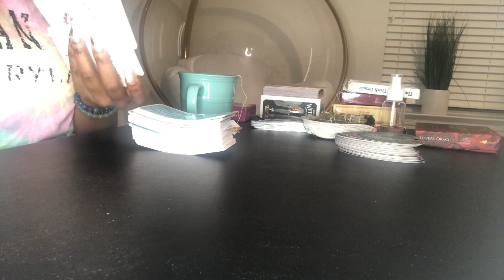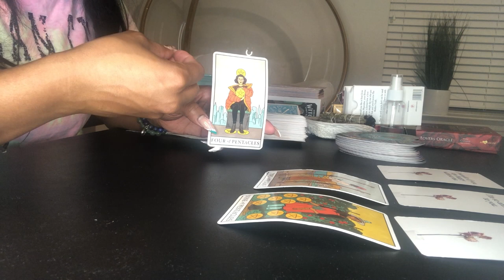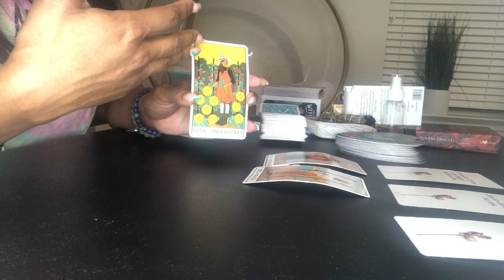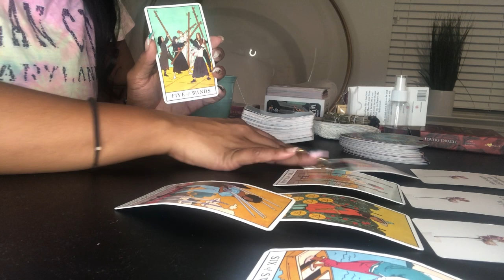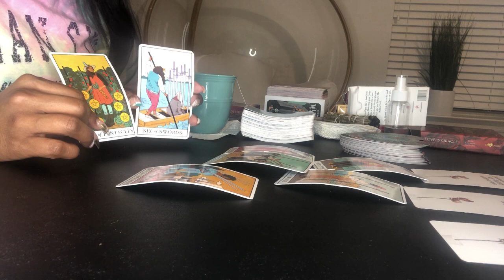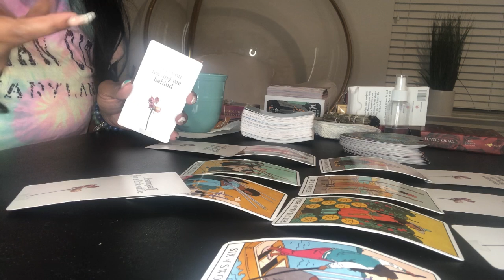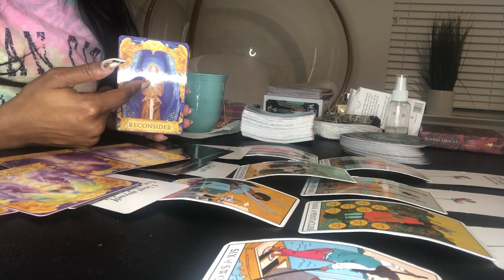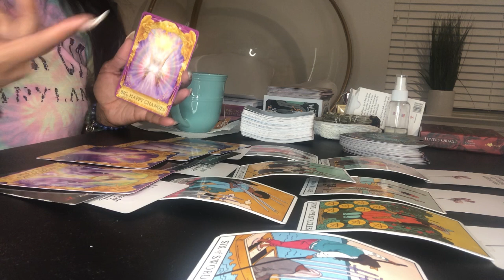Aries ♈️ “Big happy changes are on the way” aries 2021 tarot reading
twin flame tarot card reading today

aries 2021 tarot reading

aries december 2021 horoscope

Tarot

aries twin flame reading

twin flames reading today

aries pick a card

aries tarot love december

who will reach out soon

all zodiac signs live

OR